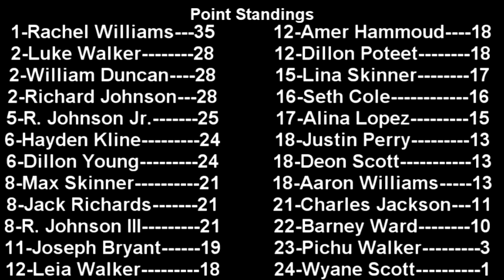//NNSCRA// F1S Race 8 (Finland)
The round of Finland!